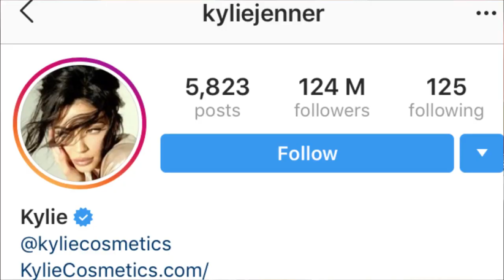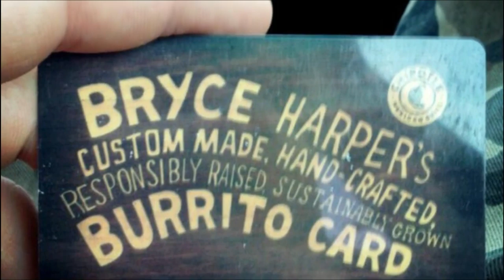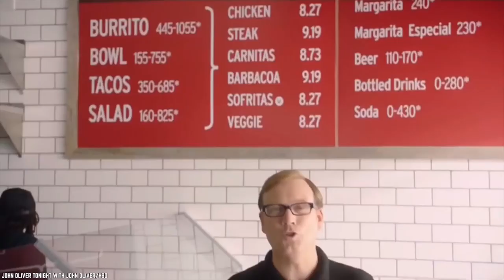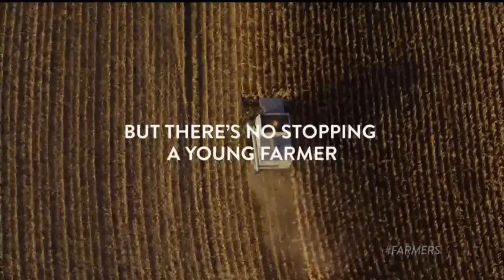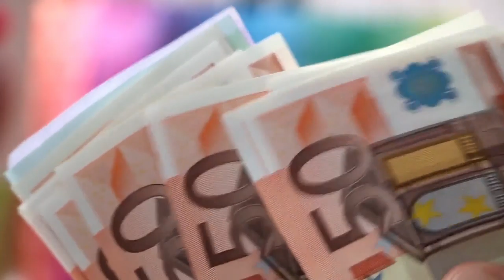The Disturbing Truth of Chipotle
Here is The Disturbing Truth of Chipotle